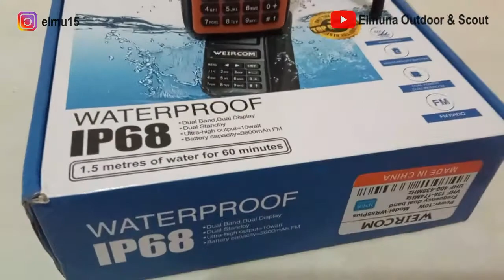HT Waterproof MURAH BAGUS | Weircom WR 88 Plus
HT Waterproof Murah & Bagus | Cocok untuk Penggiat Alam Terbuka